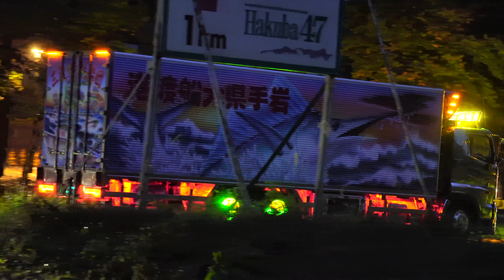ﾃﾞｺﾄﾗ鬼滅の刃‼️【退場②】安曇野急行 秋の信州ﾄﾗｯｸ祭り 2022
mocoチャンネル　twitter

スーパーカーチャンネル
Super Fighter

関東最大旧車會ミーティング乱　春ドレ　春のドレミ　Lowform杯　栃ｲﾍﾞ　ドレフェス関西　車高短　　ローフォルム杯　大黒PA　セルシオ 第一回富士見自動車博覧会　DSU杯　club車馬鹿　stancenation  赤鬼富岡杯　生涯現役伝説　MASTERSCUP　ｳﾙﾄﾗﾓｰﾀｰﾌｪｽﾃｨﾊﾞﾙ F-CUP　streetwheelers　旧栃　旧極　関東王座杯　V-STAR.GP  Vｽﾀ☆ｸﾞﾗﾝﾌﾟﾘ　 UMF　 ｳﾙﾄﾗﾓｰﾀｰﾌｪｽﾃｨﾊﾞﾙ　06BASE